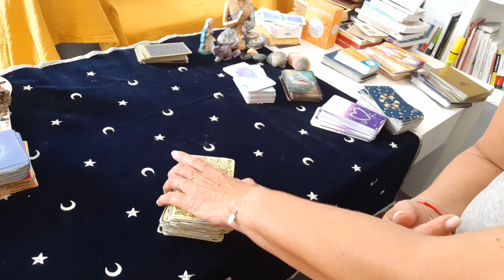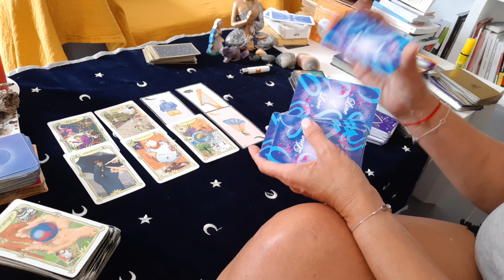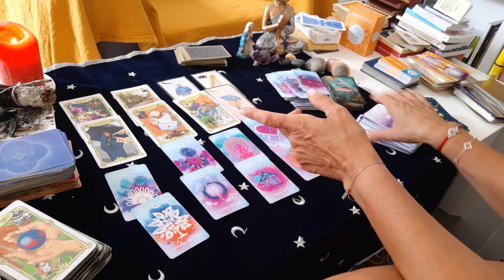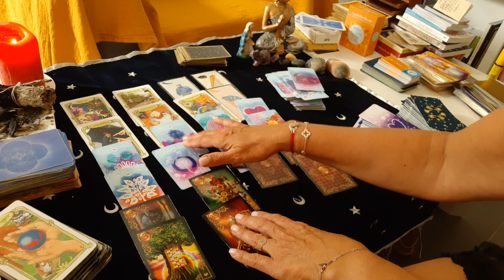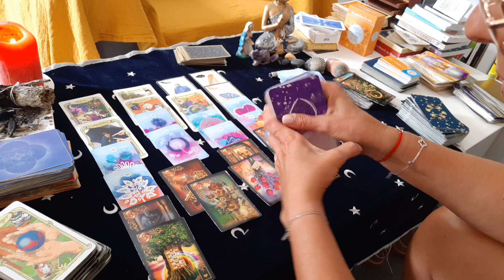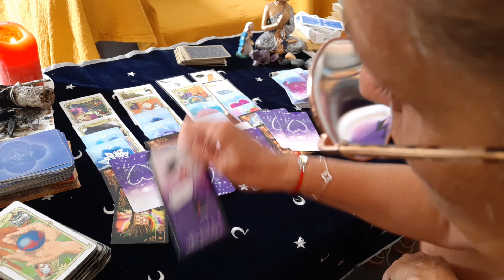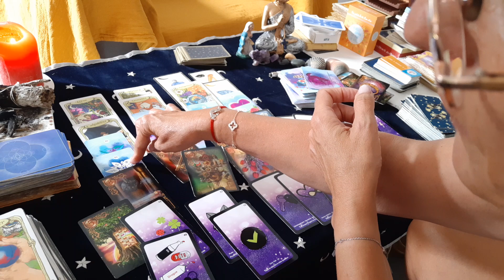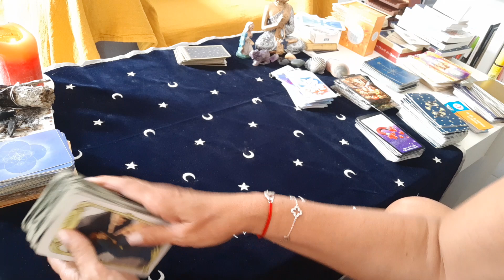♥️Tirage sentimental♥️réconciliation 💔 mais echec car il vous e met plein les yeux 😈amour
Bonjour à tous voici votre tirage sentimental♥️ quotidien ne prenez que ce qui vous parle et qui résonne en vous merci

Des bisous Du coeur ♥️💞